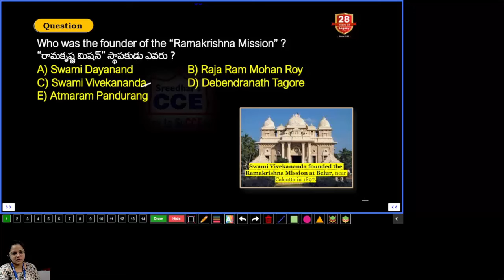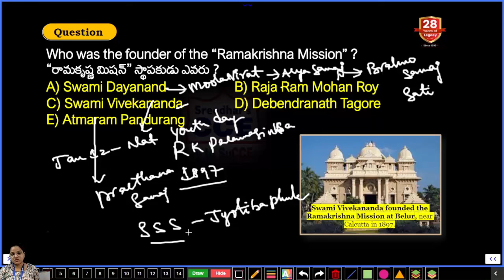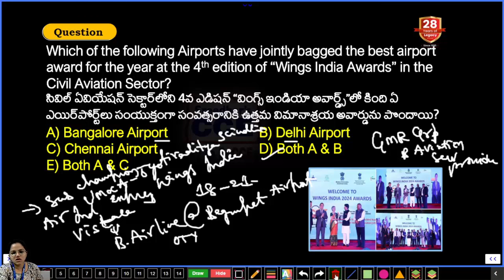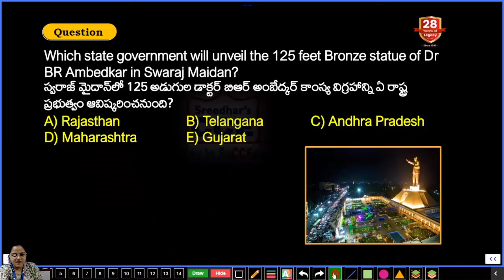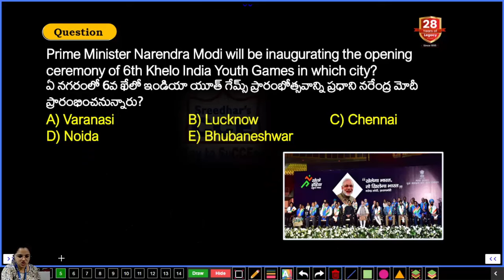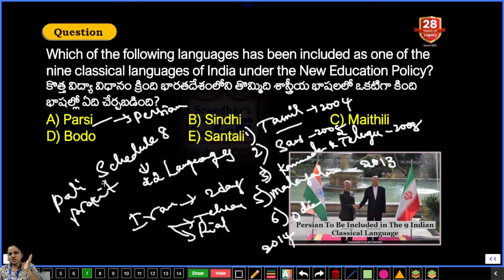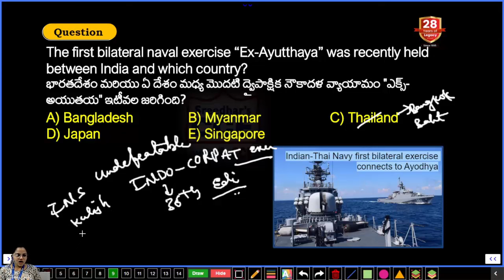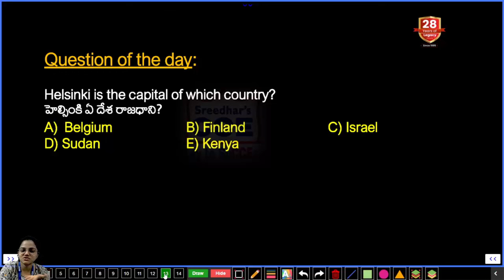Daily Current Affairs in Telugu (19th January 2024)| Today's Important and Latest Current Affairs